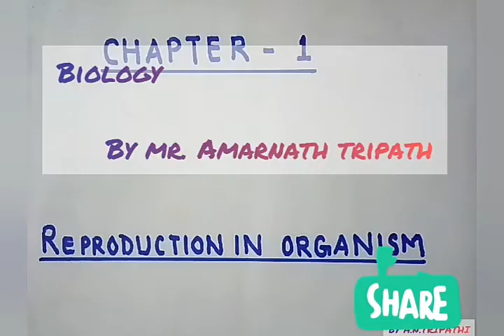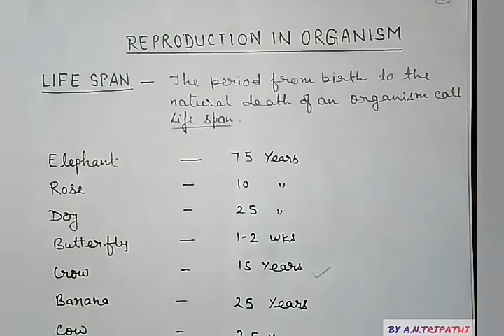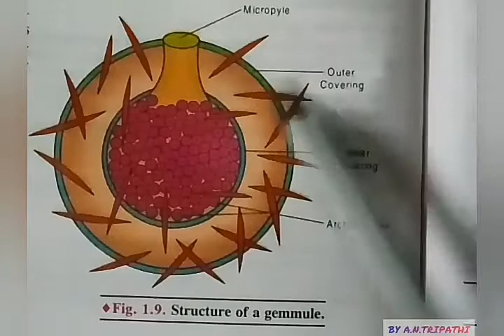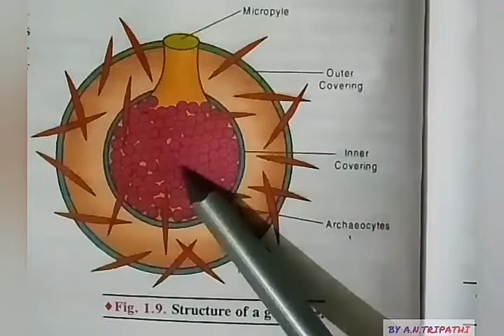REPRODUCTION IN ORGANISMS (1) 12th BIOLOGY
BY--AMAR NATH TRIPATHI ( M.Sc.,B.Ed.)